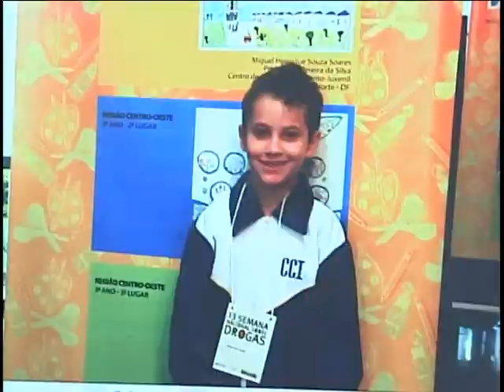Concurso premia a participação de alunos em iniciativas de combate as drogas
NBR NOTÍCIAS - 16.04.12: Concursos da Secretaria Nacional Antidrogas incentiva a participação de crianças e adolescentes em ações de combate ao uso de drogas.